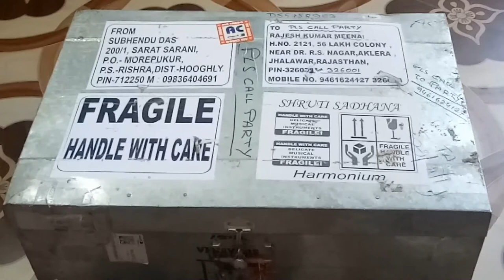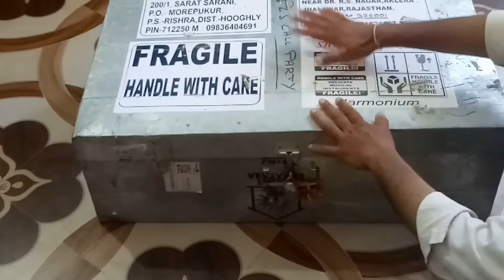UNBOXING MY NEW GERMAN JUBLET HARMONIUM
PURPOSE only.
🙏🙏🙏यह कारीगरी, यह सामग्री, यह ध्वनि की गुणवत्ता अलग है।
कृपया दूसरों द्वारा निर्मित जर्मन जुबिलेट रीड हारमोनियम के ध्वनि की गुणवत्ता के साथ तुलना करें।
"MELVIN" GERMAN JUBILATE 4 SET REED 13 SCALE CHANGER HARMONIUM.
OLD BURMA TEAKWOOD.
Testing German Jublete Harmonium 80 Years Free Mp3 Naa Songs Download 320 kbps on 320Kbps Laguanz Mr-Jatt and Pagalworld
320Kbps Laguanz
"320Kbps Laguanz - Testing German Jublete Harmonium 80 Years" Free Mp3 Songs Mrjatt Download. 60 years old German and jeevanlal mix reads harmonium checking Mp3 8.43 MB.

Testing German jublete harmonium 80 years old after re model Free Mp3 Songs Maango Download on 320Kbps Laguanz
Testing German Jublete Harmonium 80 Years Old After Re Model

German Jubilate Harmonium Reeds are brass reeds used in Indian harmoniums that were manufactured in Germany between 1911 and the early 1960s. The reeds were originally manufactured for American style suction reed organs being manufactured in Germany on machinery that was bought second hand in Chicago in the United States and imported to Germany by Karl Mannborg son of Theodor Mannborg. Mannborg owned the factory in Pegau, Germany supplying organ parts for American style suction reed organs. Germany (and later in England) was the only country in Europe that was manufacturing American style suction reed organs while the rest of the reed organ industry in Europe was making pressure reed Harmoniums.

Single German Jubilate Harmonium Reed
Indian harmoniums
End of German Jubilate reed production
Notable recordings
Reed configuration
Good morning all of my brothers and sisters and friends I take real videos amazing videos  and interesting video that gives us happy and knowledge also  so please friends subscribe my channel and help me to grow on YouTube  this is your channel  this is not mine and you all are participated in this channel  please comment also if I  I do some mistake and  give me your suggestions that I can make good videos for your choice  this is totally  enjoyment and entertainment and knowledge ful channel that contain all category type video PLEASE SUBSCRIBE And LIKE
नमस्कार दोस्तों आज मैं इस वीडियो में आपको बहुत अच्छी जानकारी दूंगा और साथ ही आपका भरपूर मनोरंजन भी करूंगा दोस्तों यदि वीडियो में कोई गलती हो तो उसके लिए क्षमा चाहता हूं please subscribe like and comment my all friends doston video mein comment Karke Jarur bataya Karen ताकि मेरा हौसला बड़े और मैं अपनी गलती सुधार सकूं दोस्तों यार मैं एक नया यूट्यूब पर हूं सो प्लीज subscribe my channel and grow my channel this is your channel and you all are participate in this channel यह आप सभी दोस्तों का ही चैनल है और इसे अपना मान करके इसे जरूर देखें और कमेंट करके मुझे अपने सुझाव जरूर भेजें ताकि आपकी जरूरत के हिसाब से मैं वीडियो ला सकूं और आपको खुश कर सकूं आपकी खुशी में ही मेरी खुशी है पर दोस्तों से सब्सक्राइब जरूर करना यह मत  भूलना और bell iconको दबाना ताकि मेरा हर नया वीडियो आपके मोबाइल की स्क्रीन पर पहुंच जाए

Mrmeena tonk